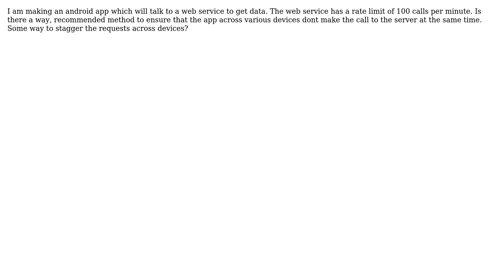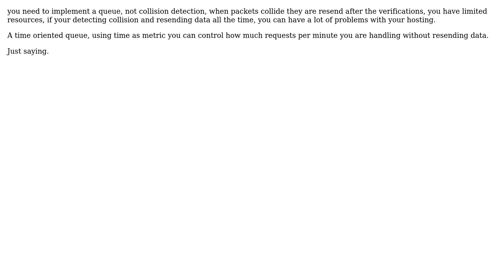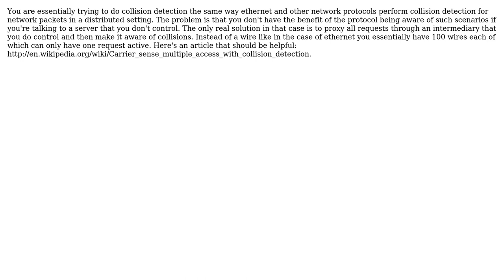Software Engineering: How to ensure multiple clients don't poll the server at the same time?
With thanks & praise to God, and with thanks to the many people who have made this project possible! | Content (except music & images) licensed under CC BY-SA | Music | Images & others | With thanks to user Sign user Sebastian Espinosa user Rasmus user Jonathan Eunice and the Stack Exchange Network Trademarks are property of their respective owners. You are responsible for your own actions.